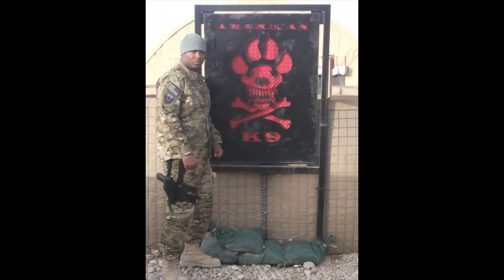Manifesting your future! | OEF Combat Vet Tells the Truth!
This is a interview conducted by Joseph Brito a internet radio show host. It's about my background and childhood.